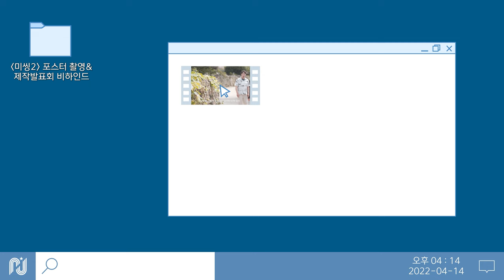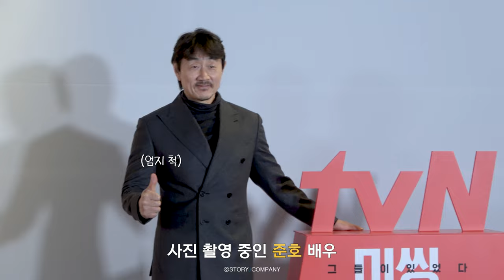[허준호] 미씽2 포스터 촬영 &제작발표회 비하인드 🎬| 영혼 마을으로 다시 돌아온 판석🙂